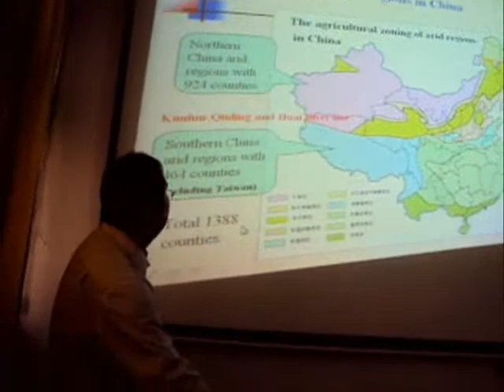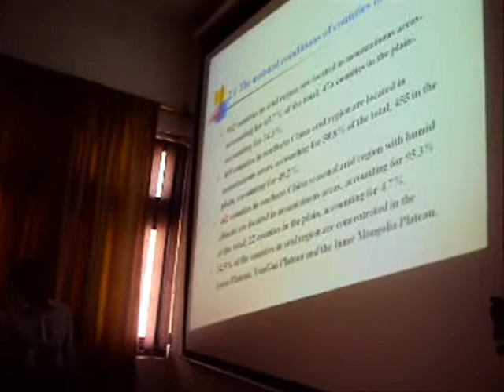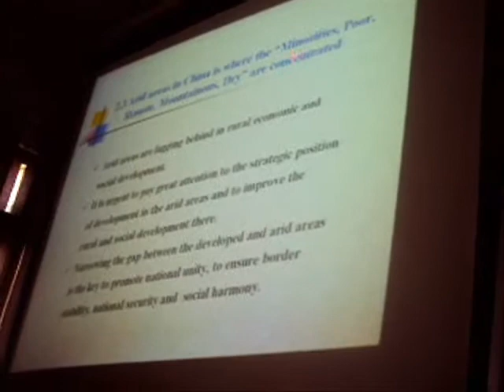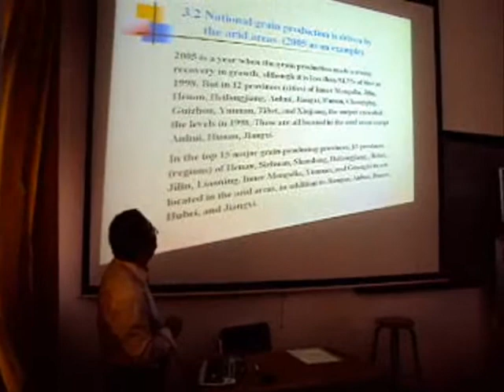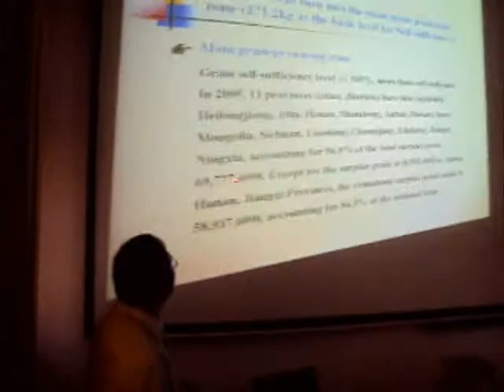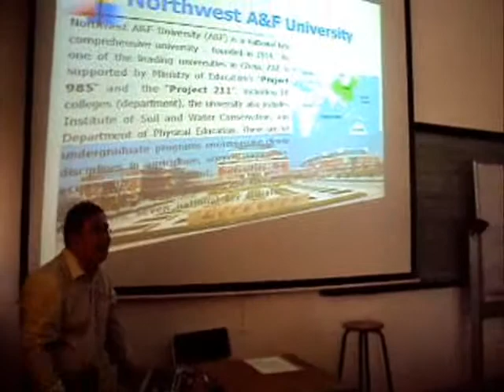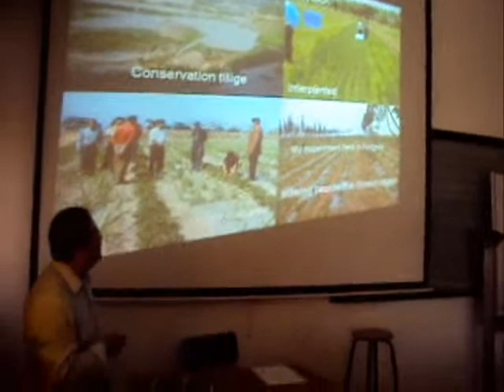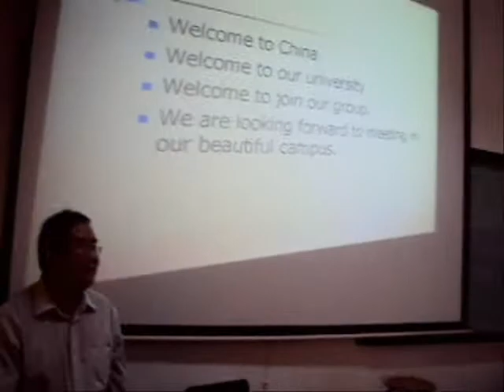Lecture 2 of Prof Yong Zhong Feng, Northwest A & F U Cn at t